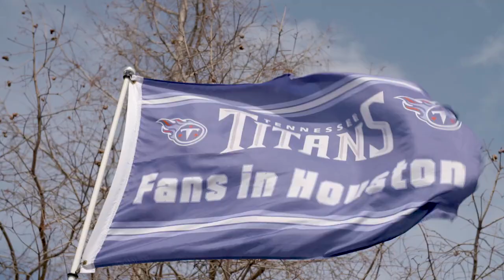Titans-Texans Week 17 Preview | Titans All-Access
Mike Keith and Amie Wells look ahead to Sunday's Week 17 matchup against the Houston Texans at NRG Stadium in this week's edition of ’Titans All-Access.